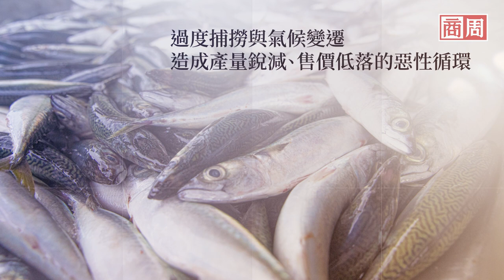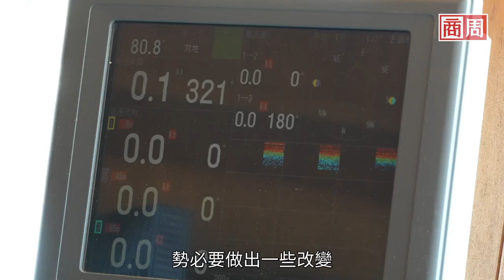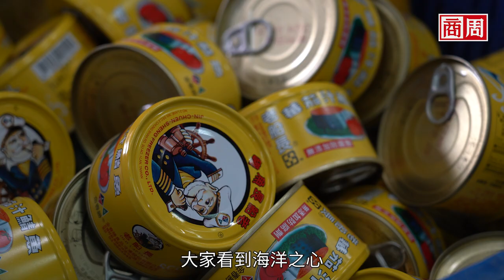【商周ESG】一家老罐頭廠、捕魚豪門後代，救起台灣鯖魚業！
註：影片3:05處，應為「ISO22000認證」，受訪者口誤為「通過了HACCP、ISO2000認證」。

鯖魚是台灣近海漁業裡最重要的魚種之一，鯖鰺漁業不僅占台灣近海漁業總漁獲量近六成，也是海洋生態鏈的重要食物。鯖魚少了，不但漁民會窮，鯊、鮪等大魚更會餓死。2012年曾經一度因為鯖魚捕撈過量，導致海裡的鯖魚來不及長大，當魚變小，漁民為了填滿艙，就得抓更多的魚，造成惡性循環。

台灣的鯖魚，九成來自南方澳。南方澳 1921 年建港，太平洋的黑潮暖流帶來豐沛魚種，從日治時期就是台灣重要漁港，被稱為「鯖魚的故鄉」。

面對魚越抓越小，他們立刻展開自救，組成協會，推動政府頒訂「鯖鰺漁業管理辦法」，規定捕撈範圍、禁漁期、漁船總數等。

經過八年復育，南方澳鯖魚平均體長增加近五公分，但仍未恢復原本標準。

南方澳的曾家是漁業豪門，第一代曾阿坤暱稱「貓仔坤」，是全南方澳最會抓魚的人，第二代把事業發展成從捕魚、冷凍、罐頭的一條龍事業。但海裡的魚越來越少、廠裡的人越來越少，罐頭廠也面對生死存亡危機。

第四代曾潊平每天跑魚市拍賣盯進貨，又背起罐頭跑外銷展售。他不服氣消費者只知挪威鯖魚，拚產業升級，把鯖魚「吃」到極致，研發各種新產品，魚頭內臟可以提煉魚精；魚骨可以做罐頭；還有全魚塊的寵物罐頭.

近年漁業署與海漁合作推動「海洋之心永續海鮮標章」，希望透過標章制度，帶動台灣漁業走向永續發展。曾家登高一呼，全台近二分之一的鯖鰺扒網船都響應，從船隊到罐頭廠，成為第一個取得永續標章的完整產業鏈。

沒有人比延續四代的漁業家族更懂，產業的永續發展，必須在有效管理下達到環境、產業及消費的均衡。曾潊平想擦亮的，不只是家族品牌，也是南方澳已持續近百年的鯖鰺漁業，更是台灣永續漁業的起點。